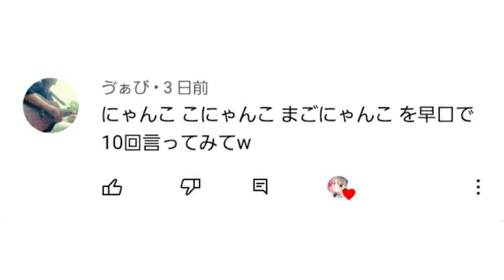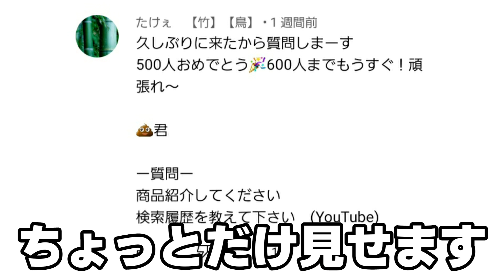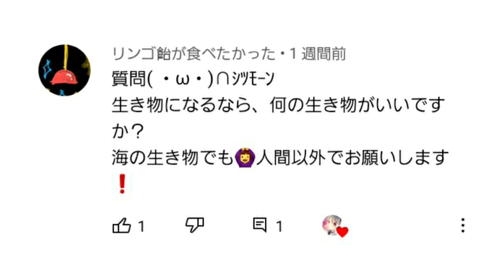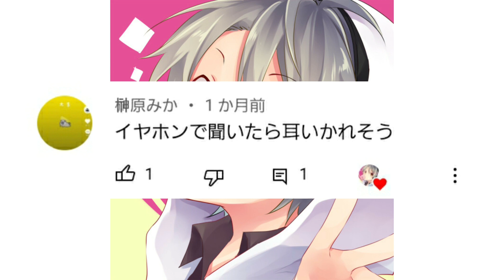【600人記念】みんなからの質問が面白すぎたwww【質問コーナー】【回答編】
イラストを提供してくれた愛夢(あむ)さんのTwitter

メルカリでマイバチ販売してます！

Twitterで質問募集してます！

オーディオインターフェース

11月9日に垢BAN喰らいました！
Inshotで編集してます！

11月9日に垢BAN喰らいました！